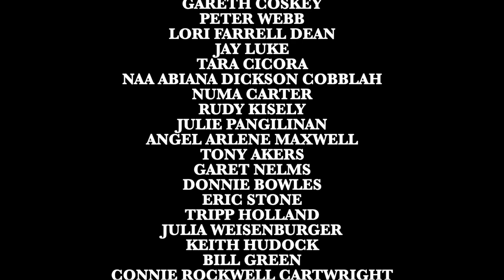MY LIFE AS A BLACK ROCK MUSICIAN CHAPTER 19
HAPPY VALENTINE'S DAY! & DEBBIE IS PREGNANT!!!